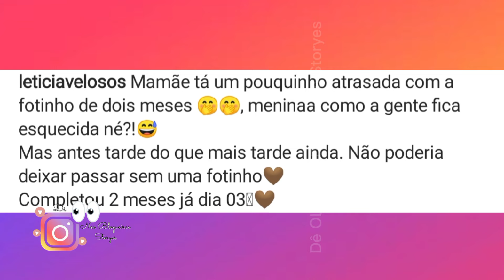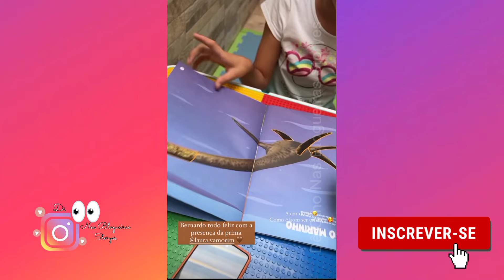LETÍCIA VELOSO | BENÍCIO TOMOU VACINA / BERNARDO FELIZ COM A PRESENÇA DE LAURA 🤎